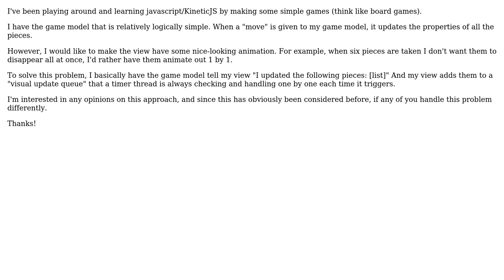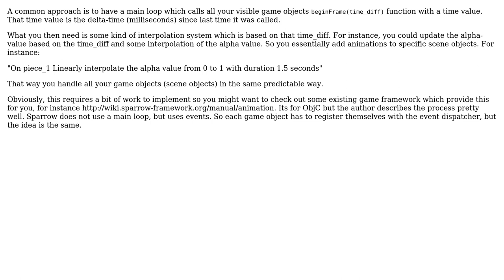How to handle "animated" game where the visual should "animate" instead of abruptly change?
Software Engineering: How to handle "animated" game where the visual should "animate" instead of abruptly change?

With thanks & praise to God, and with thanks to the many people who have made this project possible! | Content (except music & images) licensed under CC BY-SA | Music | Images & others | With thanks to user Martin Wickman user cemulate and the Stack Exchange Network Trademarks are property of their respective owners. You are responsible for your own actions.